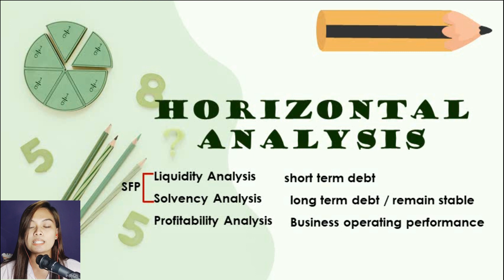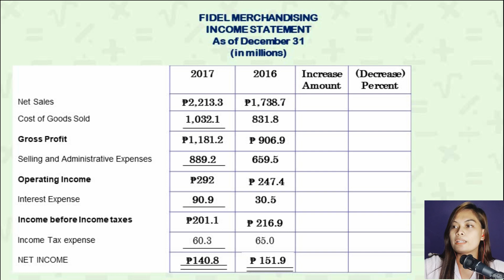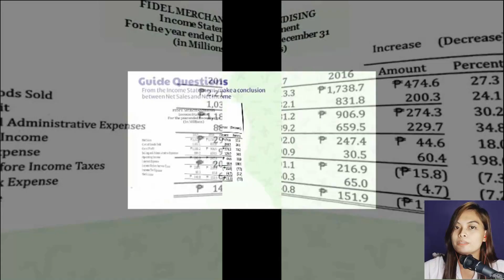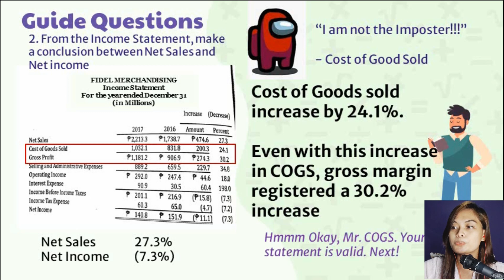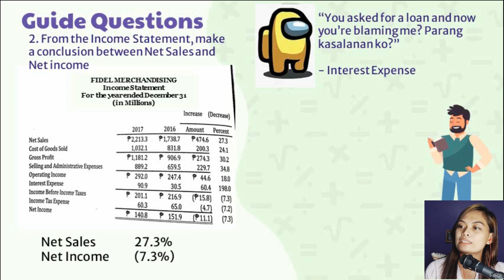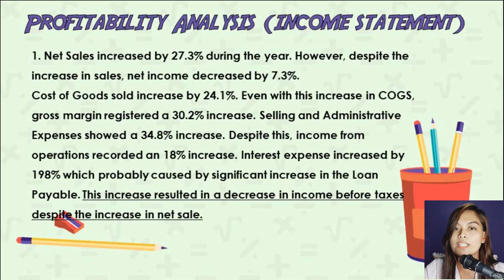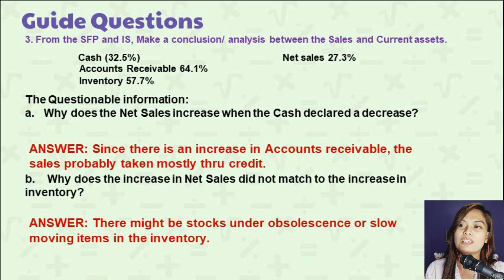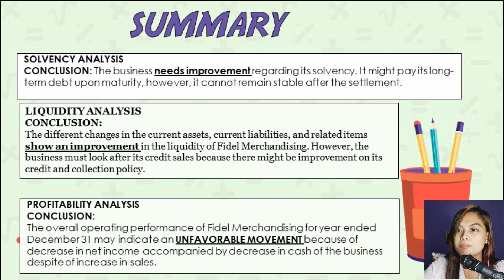Part 2: Horizontal Analysis determining the Profitability of a business | Taglish Version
This video will show you how to analyze financial statement through Horizontal Analysis.

This is just the Part 2, click the link below for the Part 1

make sure to watch both videos to be well-informed and well-educated about our topic.